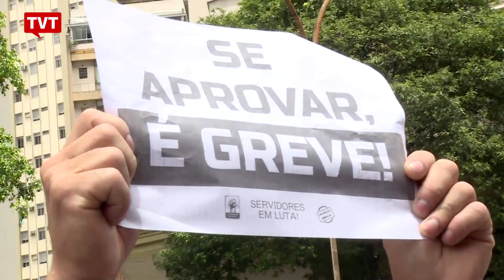Bombas e truculência marcam aprovação da reforma da previdência de São Paulo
Vereadores de São Paulo aprovaram, em pleno dia 26 de dezembro, o projeto de lei que reforma a previdência municipal e cria o SampaPrev. Foram 33 votos a favor e 17 contra. O texto segue agora para sanção do prefeito Bruno Covas, do PSDB. Milhares de servidores municipais protestaram contra a medida, enfrentando truculência.